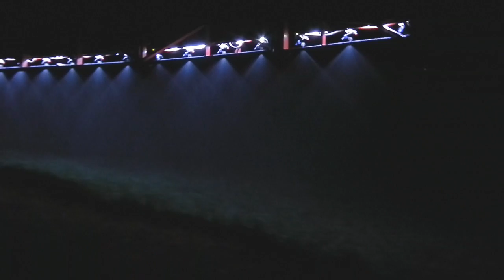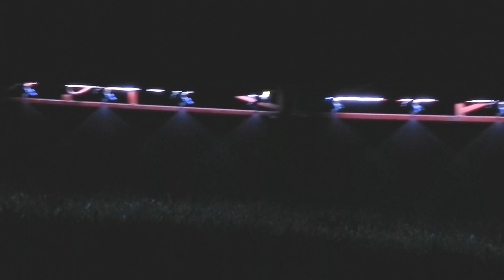Wiosna 2012-Nocny Oprysk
Oprysk żyta.